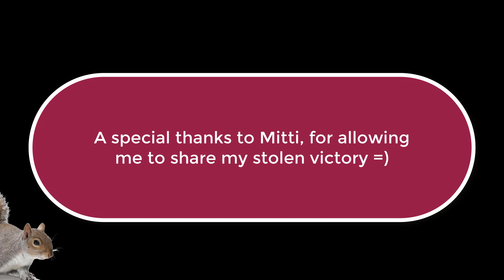Mitti v Squirreleyez: A tale of Hot Mortii Women and Skanky Aquarius performing Unholy Rites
Special thanks to Mitti for allowing this footage to be shown =)